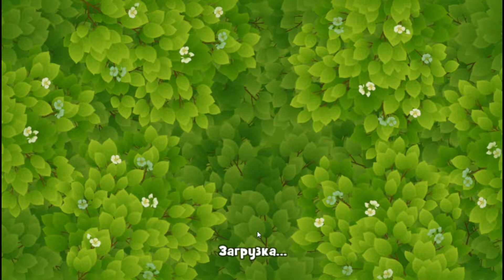GardenScapes level 2339 - 2345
GardenScapes levels 2338, 2339, 2340, 2341, 2342, 2343, 2344, 2345 Walkthrough
Как пройти 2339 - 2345 уровень